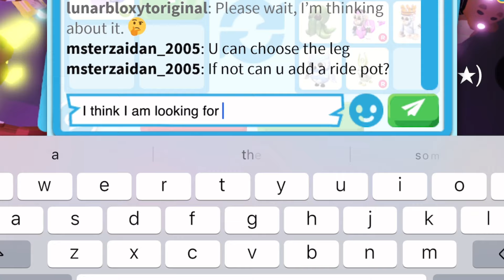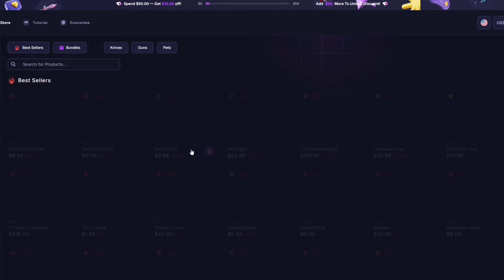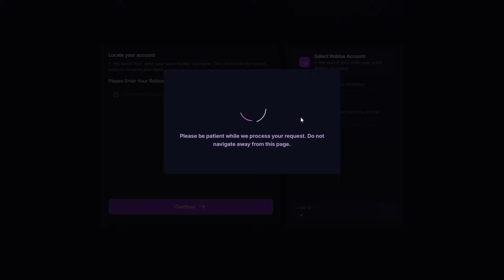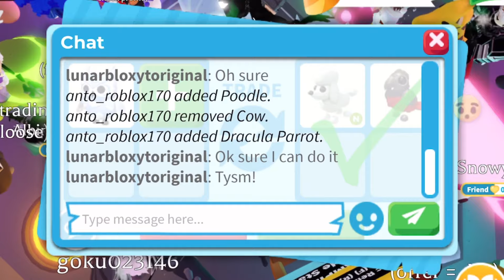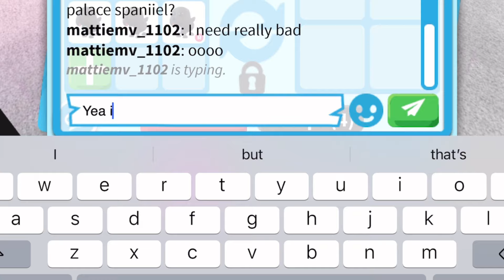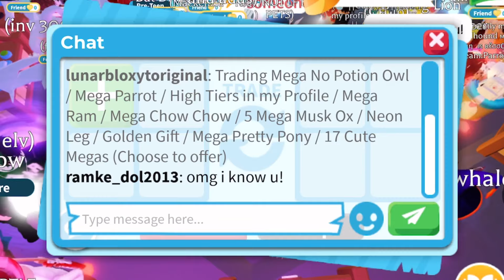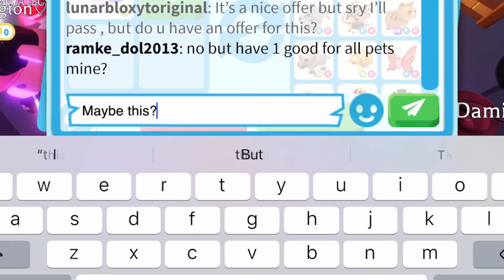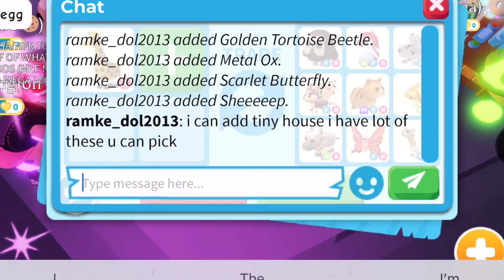😱🤡HURRAH! I GOT AN OWL WITH REALLY GOOD ADDS FOR MY OUTGAME PET! ADOPT ME TRADING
😱🤡HURRAH! I GOT AN OWL WITH REALLY GOOD ADDS FOR MY OUTGAME PET!

Username:- LunarBloxYToriginal

Editing:- CapCut

Thumbnail:- PicsArt